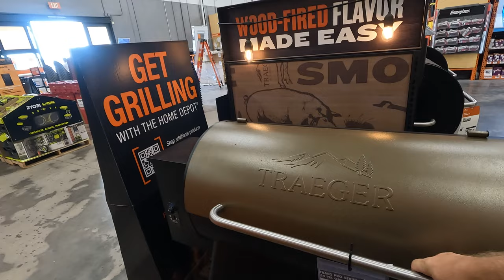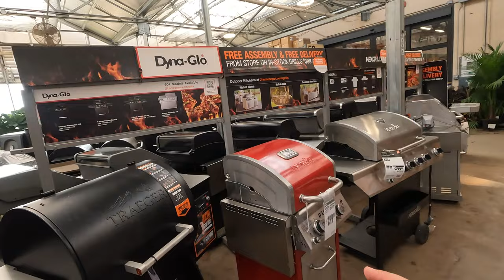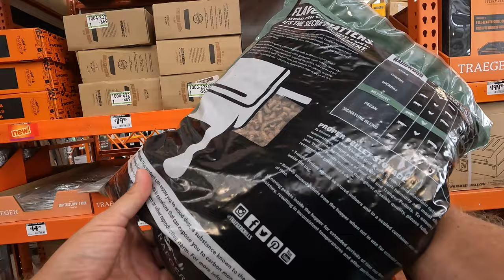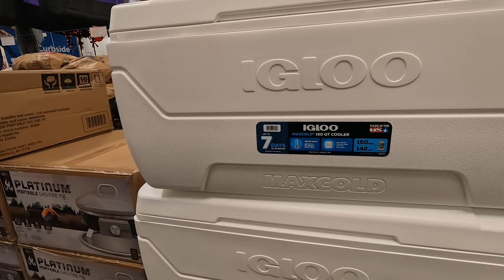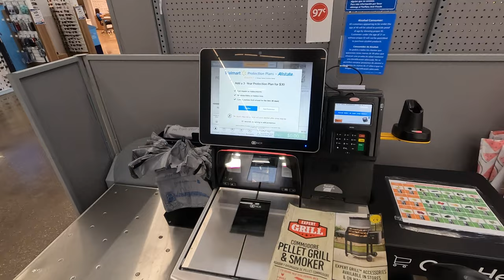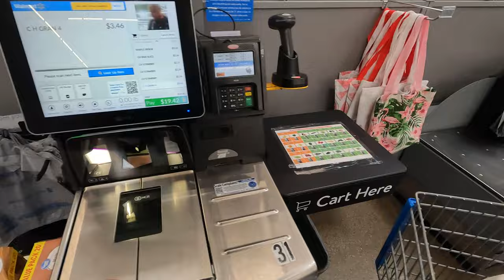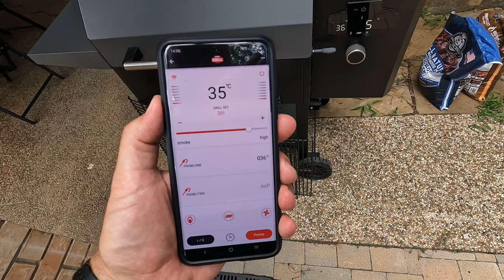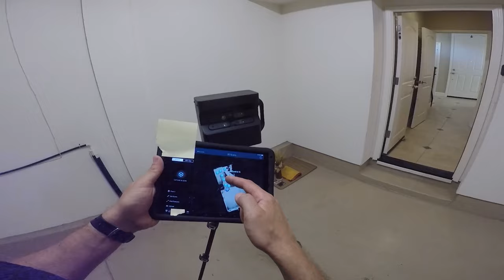Ich kaufe einen Pellet-Smoker in Texas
In diesem Video kaufe ich einen Pellet Smoker.

00:00 Intro
03:37 Home Depot
17:31 Sam's Club
22:51 Walmart
37:09 Lebensmittel-Einkauf
48:14 Smoker wird ausprobiert